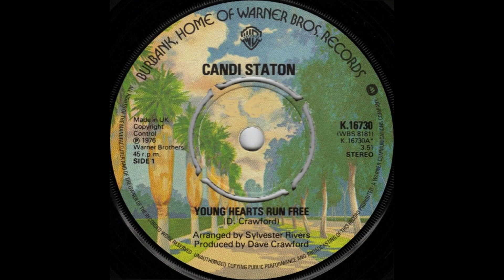Candi Staton - Young Hearts Run Free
SongText

What's the sense in sharing, this one and only life
Endin' up, just another lost and lonely wife
You'll count up the years, and they will be filled with tears
Love only breaks up, to start over again
You'll get the baby, but you won't have your man
While he is busy loving every woman that he can, uh-huh
Say I'm gonna leave a hundred times a day
It's easier said than done
When you just can't break away (when you just can't break away)
Oh, young hearts run free
Never be hung up, hung up like my man and me, my man and me
Oh, young hearts, to yourself be true
Don't be no fool when love really don't love you, don't love you
It's high time now just one crack at life
Who wants to live in, in trouble and strife
My mind must be free, to learn all I can about me, uh-hmm
I'm gonna love me, for the rest of my days
Encourage the babies every time they say
"Self preservation is what's really going on today"
Say I'm gonna turn loose a thousand times a day
But how can I turn loose
When i just can't break away (when I just can't break away)
They'll never be hung up, hung up like my man and me, you and me
They'll never be hung up, hung up like my man and me, my man and me